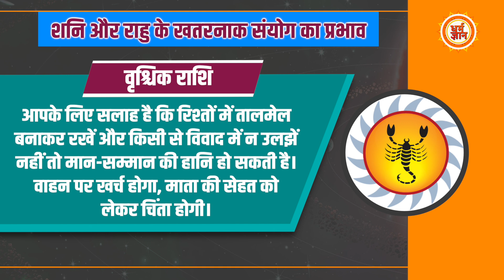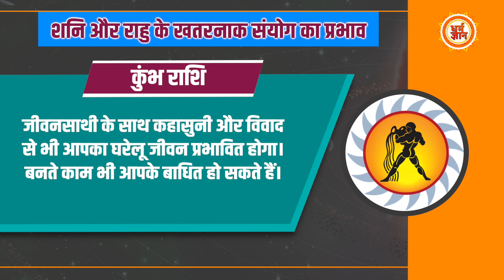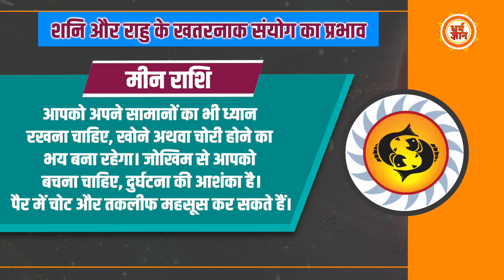6 महीनों तक Rahu के नक्षत्र में Shani किन 4 राशियों पर भारी पड़ेंगे ? ज्योतिष भविष्यवाणी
यूँ तो आम जनमानस को बड़ी राहत दे रहा है…लेकिन 4 राशियाँ ऐसी हैं, जिन पर राहू और शनि का ख़तरनाक संयोग सबसे ज़्यादा भारी है..या फिर यूँ कहे कि इन 4 राशियों को अक्टूबर तक सबसे ज़्यादा सावधान रहने की ज़रूरत है…शनि का नक्षत्र परिवर्तन किन राशियों के लिए ख़तरनाक साबित हो सकता है..आईये जानते हैं…